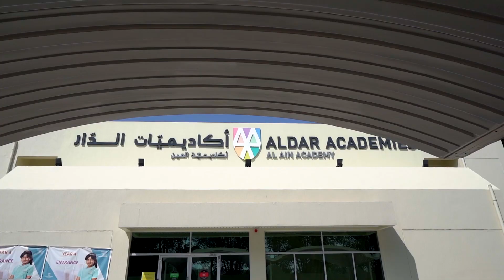Al Ain Academy